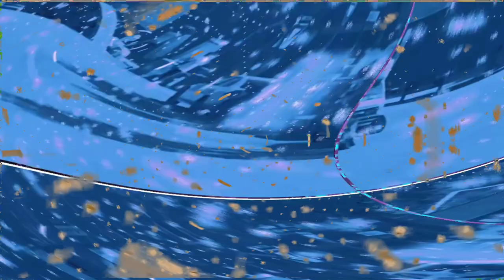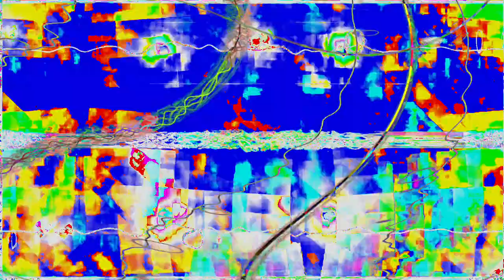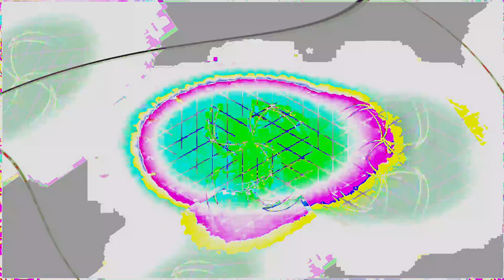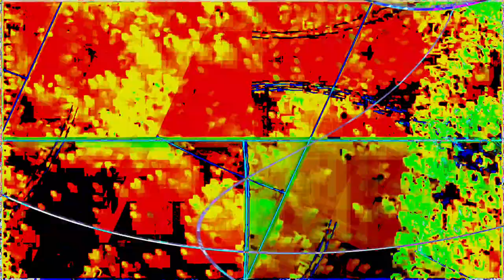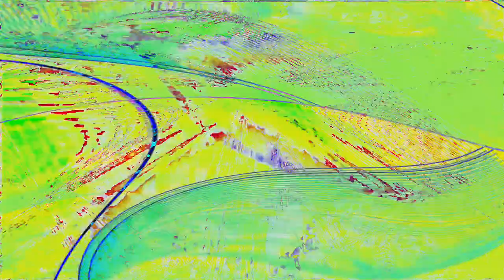Movie 24 06 27 11h38m06s